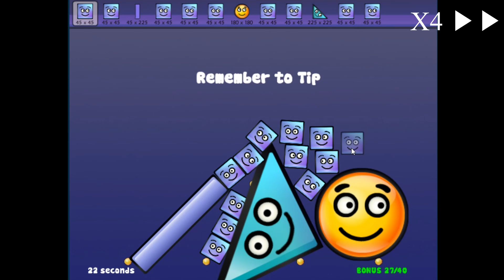Super Stacker 3 random walkthrough, you have to wait for 10 seconds every time. #3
🧩 Super stacker 3 random walkthrough #3, 21-30

لعبة اطفال, jeux d'enfants, juego de niños, بازی بچه ها, Kinderspiel, детская игра, permainan kanak-kanak, jogo de crianças, gioco per bambini, çocuk oyunu, बच्चों का खेल, trò chơi trẻ em, বাচ্চাদের খেলা, بچوں کے کھیل, キッｽﾞｹﾞーム, పిల్లలు గేమ్, குழந்தைகள் விளையாட்டு, game bocah